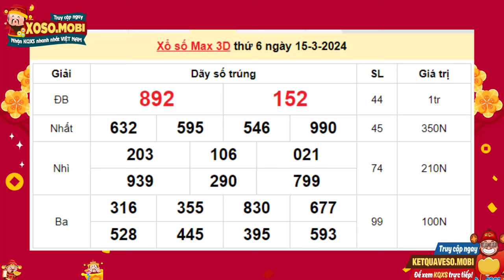XS Vietlott Max 3D 15/3/2024 - Xổ số Max 3D hôm nay Thứ 6 - KQXS Max 3D ngày 15 Tháng 3 năm 2024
Xem trực tiếp xổ số Vietlott Max 3D ngày 15/3/2024:

KQXS Max3D Vietlott hôm nay được quay số mở thưởng trực tiếp tại trung tâm QSMT tầng 15, tòa nhà VTC (số 15 Lạc Trung, Hai Bà Trưng, Hà Nội) vào lúc 45h4515p các ngày Thứ 6, Thứ 6 và Thứ 6 hàng tuần. Trò chơi này được bắt đầu phát hành lần đầu vào ngày 15/3/2024.

TAG

Cú Pháp tìm kiếm:  vietlott, xs vietlott, sx vietlott, xổ số vietlott, xo so vietlott, vietlott 3D, vietlott max 3D, xs max 3D, xo so max 3D, xổ số max 3D, sx max 3D, KQ XS Max 3D, kqxs max 3D, xổ số vietlott hôm nay, xo so vietlott hom nay, max 3D Thứ 6, max 3D Thu 6, max 3D hôm nay, max 3D hom nay, kqxs vietlott, xoso.mobi, xo so, XS Vietlott max 3D 15/3/2024, KQXS MAX 3D Thứ 6, KQXS MAX 3D Thu 6, Kết quả xổ số Max 3D, Ket qua xo so Max 3D, Xổ số Vietlott 15/3/2024, Xo so Vietlott 15/3/2024, XS Max 3D 15/3/2024, KQXS Max 3D Thứ 6